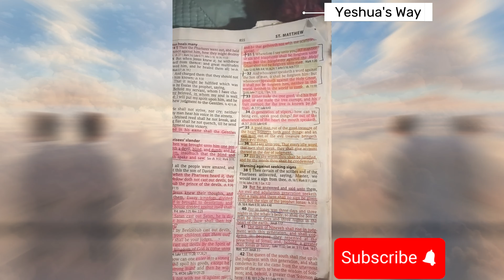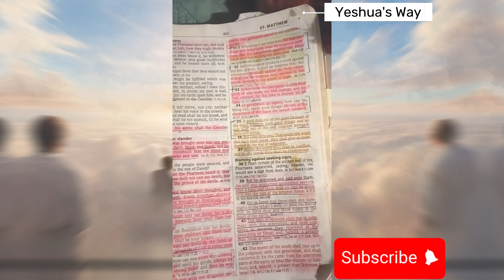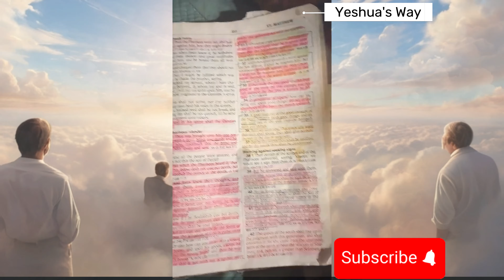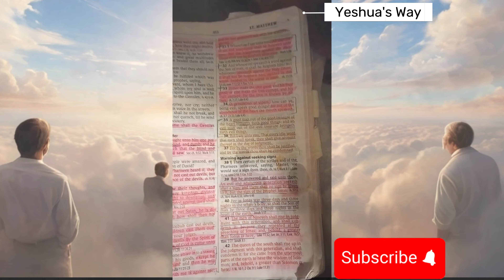DREAM: Rapture / I asked and He answered / Jesus is coming soon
If you want to Share your rapture dream or Testimony please kindly Send your Video  to